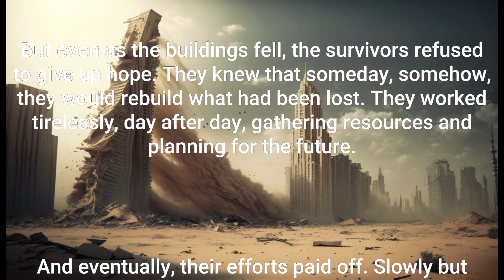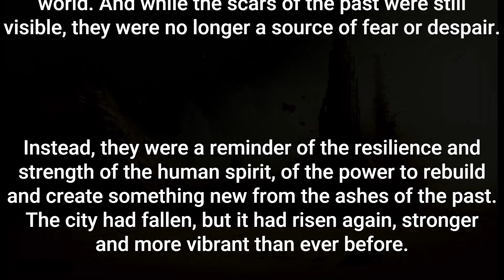Fallen - Our City Is Gone, Only Ruins Remain | Ambient Ethereal Music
The once mighty city lay in ruins, its once towering buildings now crumbling to piles of dust. The few survivors huddled together in makeshift shelters, trying to eke out a living in the barren wasteland that had once been their home.

As the years passed, the buildings slowly succumbed to the ravages of time and nature. The concrete and steel that had once been so strong now cracked and crumbled under the weight of the elements. The wind howled through the empty streets, carrying with it the dust of a thousand years.

The survivors watched as the once-great structures fell, one by one, until nothing remained but rubble and debris. They scavenged what they could from the ruins, using the materials to fortify their own homes against the harsh realities of the post-apocalyptic world.

But even as the buildings fell, the survivors refused to give up hope. They knew that someday, somehow, they would rebuild what had been lost. They worked tirelessly, day after day, gathering resources and planning for the future.

And eventually, their efforts paid off. Slowly but surely, they began to rebuild. They constructed new buildings from the rubble of the old, using their knowledge and ingenuity to create something new from the ashes of the past.

The city that had once been reduced to rubble slowly began to rise again, like a phoenix from the ashes. The survivors worked together, united in their determination to create something new and better than what had come before.

And as the years passed, the city grew stronger and more vibrant than ever before. The once-crumbling buildings were replaced with new ones, built to withstand the harsh realities of the post-apocalyptic world. And while the scars of the past were still visible, they were no longer a source of fear or despair.

Instead, they were a reminder of the resilience and strength of the human spirit, of the power to rebuild and create something new from the ashes of the past. The city had fallen, but it had risen again, stronger and more vibrant than ever before.